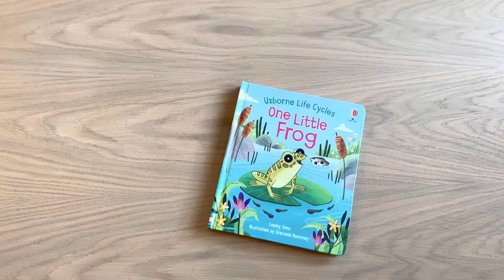Usborne - Life Cycles - One Little Frog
How does a little blob floating in jelly turn into a hopping, croaking frog? This inventive information book, specially written for little children and with interactive holes, is perfect for a first introduction to the wonders of nature.